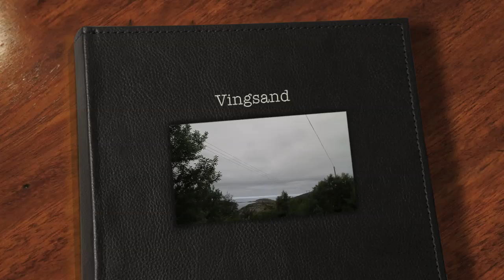Fosen juli '11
Louis og Bjørn tok en helg på Vingsand for litt Fosenklatring. Det ble ikke mye sending, men moro var det likevel.